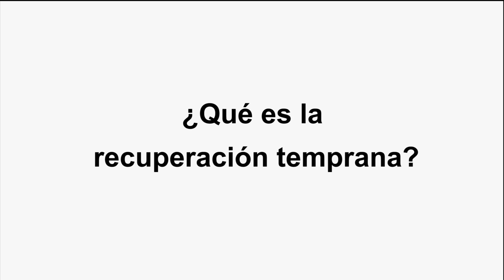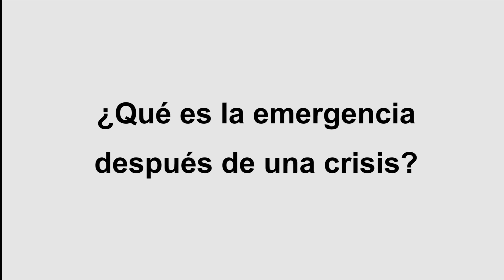Emergencia y Recuperación Temprana después de un desastre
Ecuador está expuesto a riesgos y amenazas de deslaves, volcanes en erupción, sismos, inundaciones, entre otros desastres.
La Oficial Nacional de Gestión de Riesgos de @PNUDEcuador, Nury Bermúdez, nos explica en qué consiste la emergencia y recuperación temprana después de una crisis